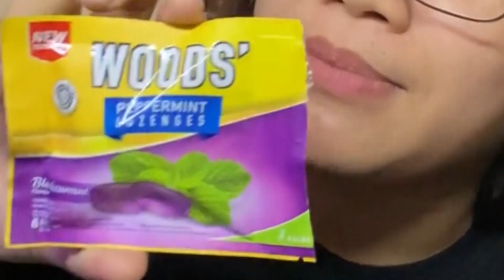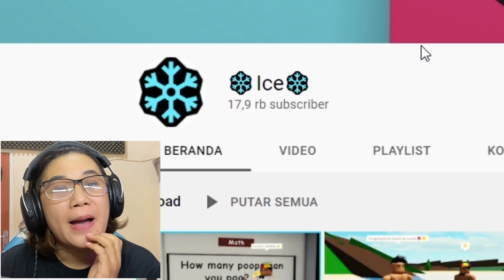NGAKAK!! GURU DI TABLAK BIS DI DEPAN MURID BOCIL BROOKHAVEN!!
VIDEO SEBELUMNYA
BELAJAR MENGEMUDI DI JALAN PALING BERBAHAYA DAN PENUH LAVA DI ROBLOX!!!